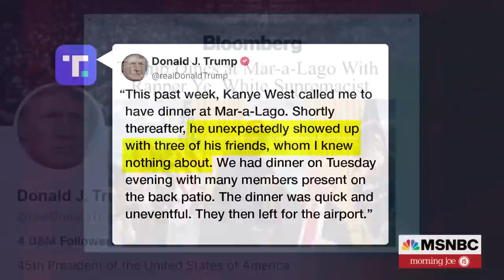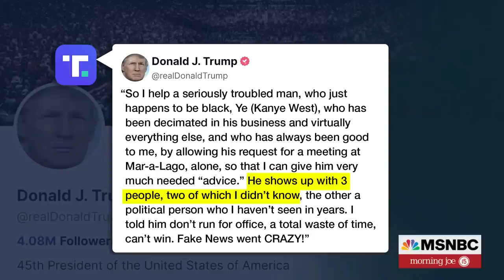Charlie Sykes: GOP Waiting Around For Someone Else To Take Care Of Trump For Them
Former President Donald Trump distanced himself Friday from a pre-Thanksgiving dinner at his Mar-a-Lago club in Florida with Ye, formerly known as Kanye West, and white supremacist Nick Fuentes. The Morning Joe panel discusses.